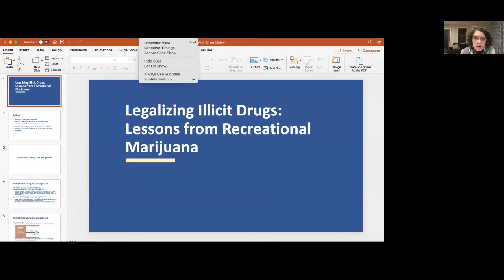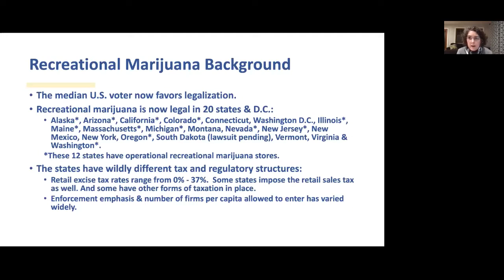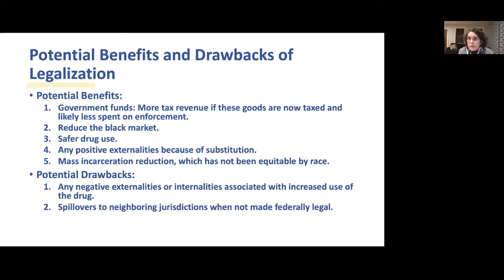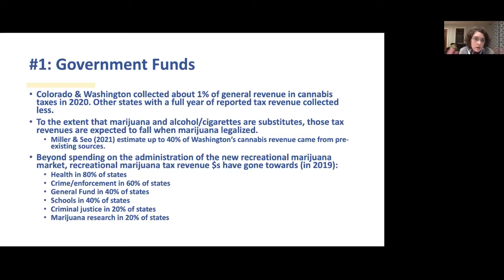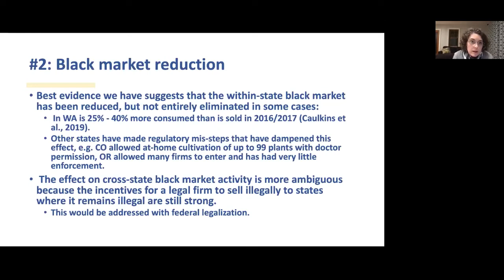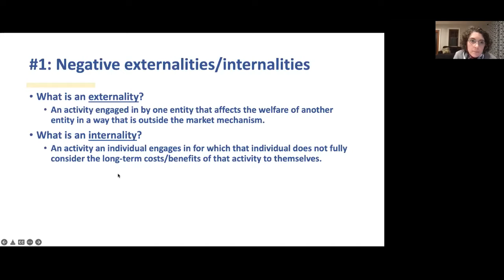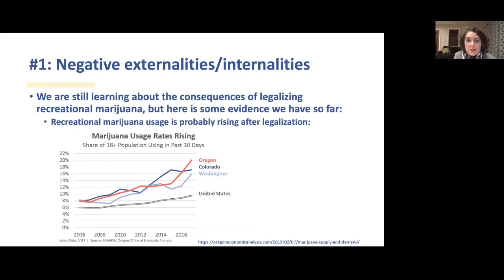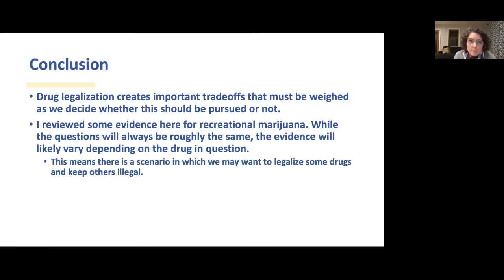Legalizing Illicit Drugs by Dr. Caroline Weber - BDC Guest Lecture Series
For Public Forum students debating using the National Speech and Debate Association (NSDA), the January 2022 topic is "Resolved: The United States federal government should legalize all illicit drugs.." Our guest lecturer, Dr. Caroline Weber, a professor at the University of Kentucky, offers her subject matter expertise. Dr. Weber provides a presentation related to the topic, followed up with a Q&A with audience members. The BDC Guest Lecture Series helps students prepare for upcoming debate contests.
Interviewed by Bill Eddy (Director of the BDC).